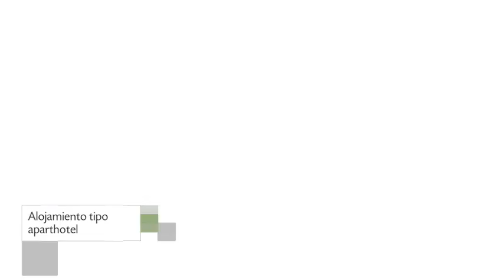Nelyza's Suites & Adventure, Apart Hotel en Puerto Ayora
Nelyza's Suites & Adventure cuenta con jardín, habitaciones no fumadores y servicio de lavandería. El inmueble se encuentra situado en Barrio La Unión Calle Cormoran diagonal comercial Avila Jr.. Este Apart Hotel ofrece habitaciones con ducha, tv y aire acondicionado.